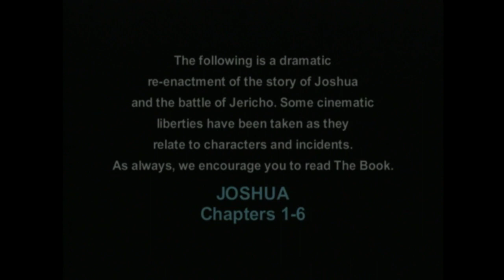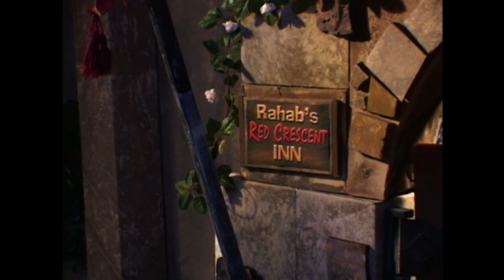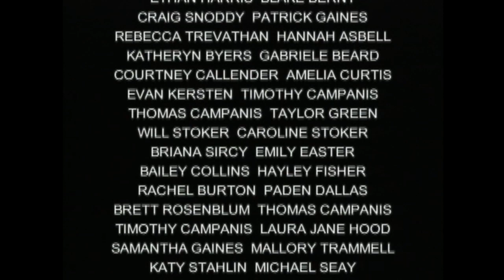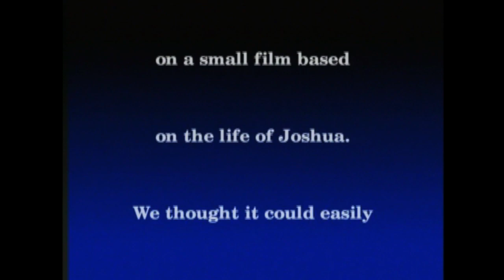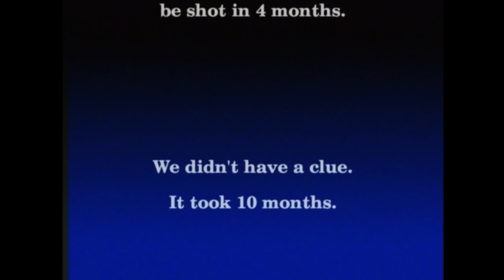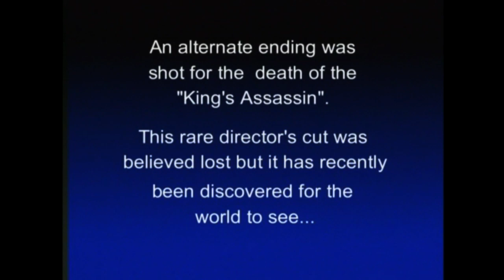Joshua and the Battle of Jericho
The JAM kids take on the epic story of Joshua and the Battle of Jericho. No story is too big or too sweeping for the JAM crew and cast. You'll thrill as those walls come tumblin' down!!